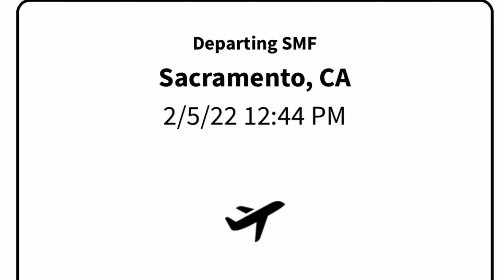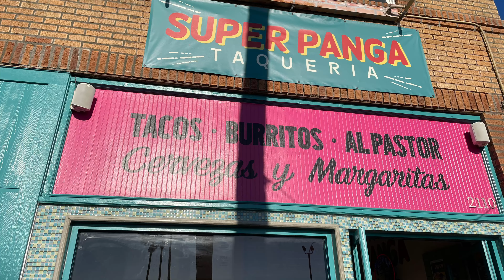February 2022 | Kelly Thao vlogs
Hey guys!! Here’s my February 2022 vlog. Better late then never. I’ve been so busy and v-logging just wasnt priority. Here are all the stuff I recorded during the month. I just didn’t get enough footage for daily or weekly vlogs. I hope you guys well still enjoy vlogs like these. It’s honestly just more for my safe keeping.